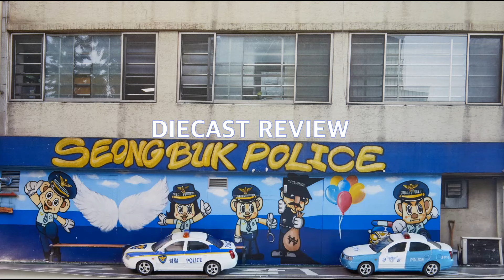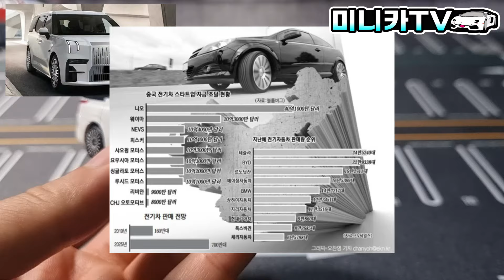카니발 알파드 나와! 럭셔리 벤 등장! 비브라고 전기차 미니카 리뷰!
특이점이 온 전기차 모형들!
'미니카TV' 최초 공개!
'비브라고'에서 만들어진 1/64 전기차 모형들!
기아 스포티지를 닮은 전기차부터
롤스로이스를 연상하게 하는
독특한 전기차까지!
지금 '미니카TV'에서 만나보자!